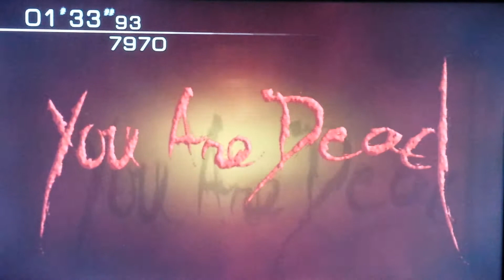Resident Evil 4 HD The Mercenaries Leon Scott Kennedy All The Death Scenes No Commentary